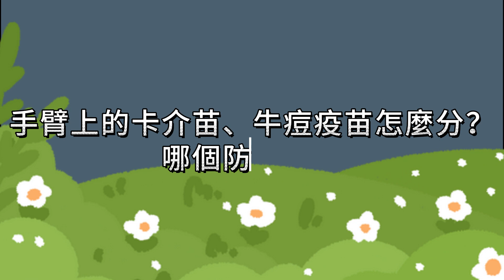【台大名醫解析】猴痘疫苗誰該打?打幾劑?副作用? 【feat.李建璋 醫師｜健康主播鄭凱云】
台灣每天猴痘的案例都在增加，台大教授也是哈佛流行病學博士李建璋告訴你
猴痘怎麼防？為什麼有小朋友感染？水痘？牛痘？猴痘？一樣嗎
小時候手臂上的哪個疫苗，可以防猴痘？
趕快把影片傳給親朋好友

【猴痘】游泳.出遊小心❗️ 猴痘潛伏期長 小心3大傳染途徑【feat. 李建璋 /健康主播鄭凱云】